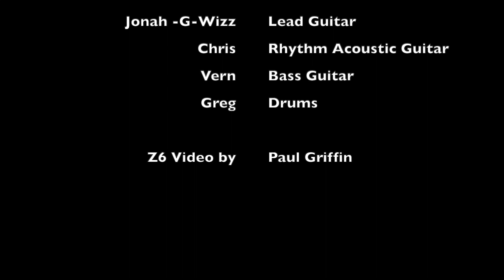G Wizz Jam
A short slice of a long jam featuring Jonah G-Wizz Oliver on lead guitar at Beginstock 2023.